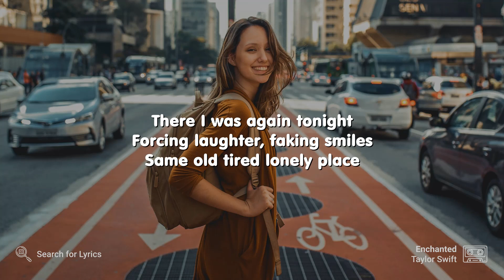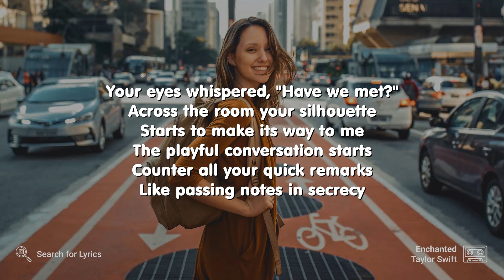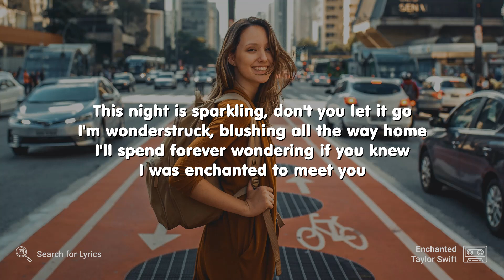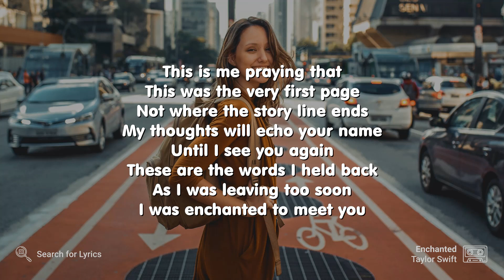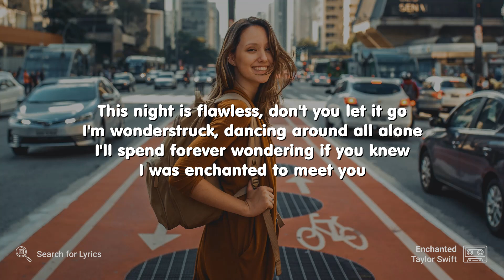Taylor Swift - Enchanted (Lyrics for Desktop)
» Do you want a lyric video like this for your song?

Photo by Guilherme Stecanella on Unsplash